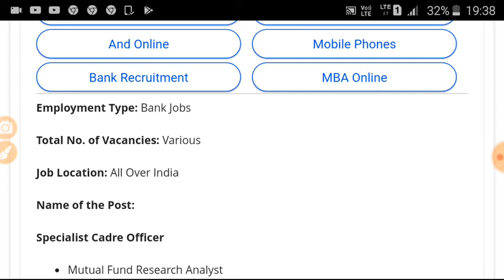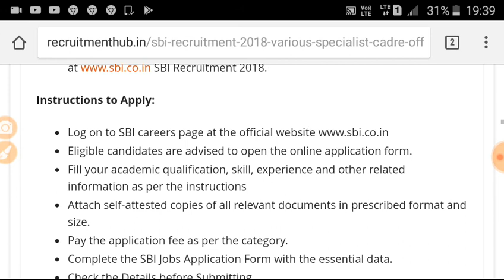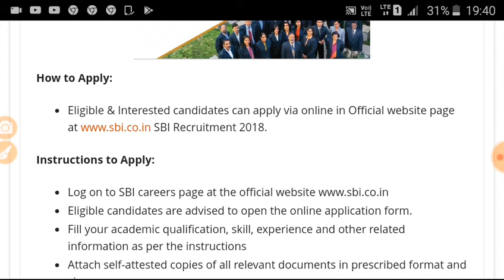State Bank of India भर्ती // SBI bank job// shiksha Gyan